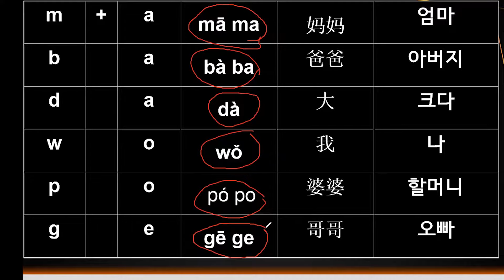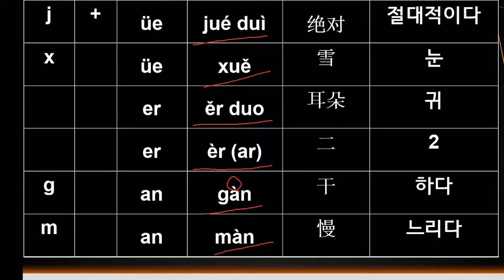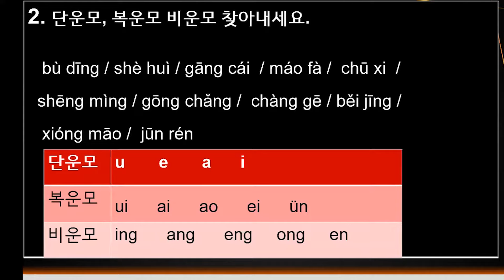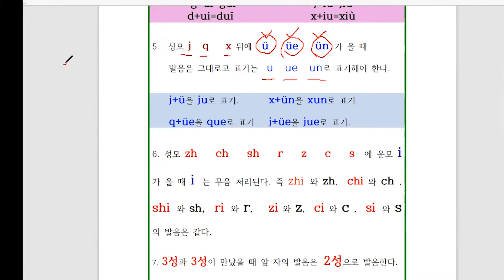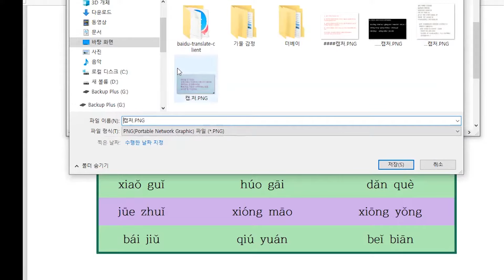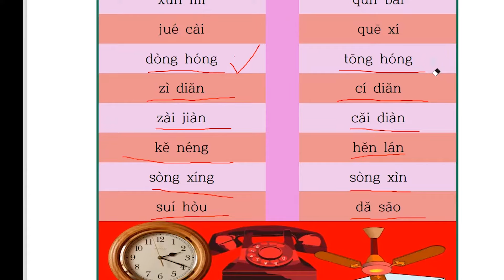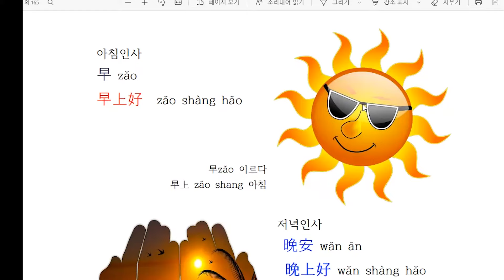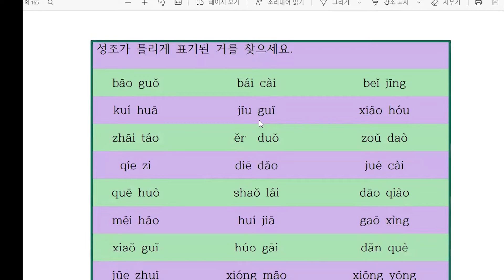2021.7. 21 중국어 기초 지식 온라인 강의 2021.7. 21 Chinese Basic Knowledge Online Lectures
# 김쌤중국어 # 중국어

강의 영상 구매 :
“중국어, 왕초보 딱지 떼자”

교재구매 :
“ 중국어, 왕초보 딱지 떼자 (컬러판) ” (종이책)

“중국인이 날마다 사용하는 중국어 패턴” (전자책)

김쌤 중국어 상시 회원 모집:

  회원 가입하세요. 월 회비 한화 3000원 . 반년납 가능. 연납 가능. 농협 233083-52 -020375 김명순.
  회원가입하고 나서 카카오톡 mskim720에 이름이랑 연락처를 남기면 카카오톡 오픈 채팅 ‘김쌤중국어’의 비밀번호를 받게 되고 입장하시면 됩니다.
  회원은 중국어에 관한 질문을 월 최대 10개까지 가능합니다. 다른 회원의 질문 및 그에 대한 답을 공유하게 됩니다. *질문을 하지 않아도 회비 반환은 안됩니다. 다만 회원탈퇴를 미리 신청할 경우 남은 월 수 만큼 회비 반환은 가능합니다.

● 1:1일 과외 방식 수업 가능. 1:2명 이상 수업 방식 가능.
● 온라인 -- zoom 으로 수업(거주 지역에 구애받지 않음)
● 수강료 ; 학생 수에 따라 다름.--문의
● 교재: 중국 원서
● 수업 내용: 0 기초~최고급 가능. 회화 문법 독해 작문 HSK  시험  영화드라마(고급 중국어실력 소유자 학생에 한함)
● 오프라인 수업: 이천, 여주, 분당, 성남,판교, 경기 광주 양평 등 지역에 한함(학생 인원 수에 따라 가능여부를 판단하니까 문의 바람).

1번 pdf 파일 이름: “나 홀로 중국 여행—여행 중국어 종합편”
파일 비용: 8900원
포함내용:
●30마디 중국어로 중국공항에서 우쭐대자 —공항중국어
●40마디 중국어 배우고 우쭐대자—모든 쇼핑에 적용할 수 있는 쇼핑 중국어
●40마디 중국어로 우쭐대자--택시 타기 필수 중국어
●40마디 중국어로 중국 호텔에서 우쭐대자 —호텔중국어
●40마디 중국어를 배우고 우쭐대자---음식 주문 필수 중국어
●40마디 중국어를 배우고 중국 정육점에 가서 고기를 사러 가자
 ●길 묻기 표현 표현 총 정리
 ●버스타기 전용 중국어 표현 40마디
 ●병원 용 필수 중국어 30마디
 ●중국지하철 안내방송-- 郑州地铁广播
 ●중국공항, 인천공항 등 기타 공항에서 자주 들리게 되는 안내방송을 모아봤어요
 ●중국어 100마디만 배우고 나 홀로 중국 여행
 ●화장실 용 중국어 20마디

4번 PDF 파일 이름:  실용중국어회화  비용:8900원
포함 내용:
●기초 실용 중국어 150마디
●생활중국어 160마디 —3글자 이내
●쇼핑 관련 중국어 총정리 130마디
●식당 필수 중국어 총 정리
●실용 중국어 100마디 .
●실용생활중국어 200마디
●실용 중국어 130마디
●여심을 사르르 녹이는 ,카사노바가 즐겨하는 중국어표현
●여행중국어, 이 100마디만 알고 가자
●자기 소개 관련 중국어 표현 정리
●중국가정에서 자주 사용하는 99마디 중국어
●중국어로 물건을 사기
●직장 실용 중국어 150마디

네이버 블로그 이천중국어강사김쌤

네이버 스마트토어 k 갤러리

중국어 . 중국어회화 . 기초중국어 .생활중국어 .중국어영어 .어린이 중국어 . 중국어번역. 홍콩중국어 . 중국어노래. 중국어배우기. 중국어단어 . 중국어회화 . 중국어듣기 . 중국어말하기. 일상중국어. 생활중국어. 중국어문법. 속성중국어. 중국음악. 중국영화. 중국드라마. 중국먹거리. 김쌤중국어 .

学韩语。 韩语基础。韩语学习。 韩语口语。 韩语初级。 韩语高级. 韩语会话. 韩语中高级. 韩语语法. 韩语阅读.韩语儿歌.韩语自学.韩语发音. 韩语单词。韩国生活.韩国语.韩国语基础. 韩国语情景会话. 情景会话. 韩语生词。 韩语自学。 韩国日常。

chinese with kim . Chinese . Chinese conversation. Basic Chinese, Living Chinese, Chinese English, Chinese for Children. Chinese translation. Hong Kong Chinese. Chinese songs. Learn Chinese. Chinese word. Chinese conversation. Listening to Chinese. Speak Chinese. Everyday Chinese. Life Chinese. Chinese grammar. Attribute Chinese. Chinese music. Chinese cinema. Chinese drama. Chinese food.

Chinois . Conversation chinoise. Chinois de base, chinois vivant, anglais chinois, chinois pour enfants. Traduction chinoise. Chinois de Hong Kong. Chansons chinoises. Apprendre le chinois. Mot chinois. Conversation chinoise. Écouter du chinois. Parler chinois. Chinois de tous les jours. La vie chinoise. Grammaire chinoise. Attribut chinois. Musique chinoise. Cinéma chinois. Drame chinois. Nourriture chinoise.

Chino Conversación china. Chino básico, chino vivo, chino inglés, chino para niños. Traducción china. Chino de Hong Kong. Canciones chinas. Aprender chino. Palabra china. Conversación china. Escuchar chino. Habla chino. Chino de todos los días. Vida china. Gramática china. Atributo chino. Música china. Cine chino. Drama chino. Comida china.

صينى . محادثة صينية. الصينية الأساسية والصينية الحية والإنجليزية الصينية والصينية للأطفال. الترجمة الصينية. هونج كونج الصينية. اغاني صينية. تعلم اللغة الصينية. كلمة صينية. محادثة صينية. الاستماع الى اللغة الصينية. تحدث الصينية. كل يوم صيني. الحياة الصينية. قواعد اللغة الصينية. السمة الصينية. الموسيقى الصينية. السينما الصينية. الدراما الصينية. الطعام الصيني.

Cina. Percakapan bahasa Mandarin. Mandarin Dasar, Mandarin Hidup, Mandarin Inggris, Mandarin untuk Anak-anak. Terjemahan China. Tionghoa Hong Kong. Lagu Cina. Belajar bahasa Cina. Kata Cina. Percakapan bahasa Mandarin. Mendengarkan bahasa Mandarin. Berbicara bahasa Cina. Everyday Chinese. Kehidupan Cina. Tata bahasa Cina. Atribut Cina. Musik Cina. Bioskop Cina. Drama Cina. Makanan Cina.

中国語中国語会話。基礎中国語生活中国語中国語英語子供中国語中国語の翻訳香港の中国語中国の歌。中国の学習。中国語の単語。中国語会話。中国リスニング。中国話す。日常中国語生活中国語中国の文法。属性中国語中国の音楽。中国の映画。中国のドラマ。中国の食べ物。

Người Trung Quốc . Hội thoại tiếng trung. Tiếng Trung cơ bản, Tiếng Trung sinh hoạt, Tiếng Anh Trung Quốc, Tiếng Trung cho Trẻ em. Bản dịch tiếng Trung. Hồng Kông Trung Quốc. Các bài hát Trung Quốc. Học tiếng Trung Quốc. Từ Trung Quốc. Hội thoại tiếng trung. Nghe tiếng Trung. Nói tiếng Trung. Tiếng Trung hàng ngày. Đời sống Trung Quốc. Ngữ pháp tiếng Trung. Thuộc tính tiếng Trung. Nhạc Trung Quốc. Điện ảnh Trung Quốc. Phim truyền hình Trung Quốc. Đồ ăn Trung Quốc.